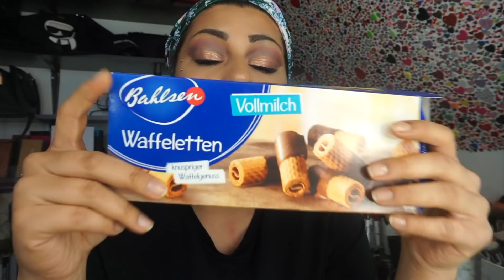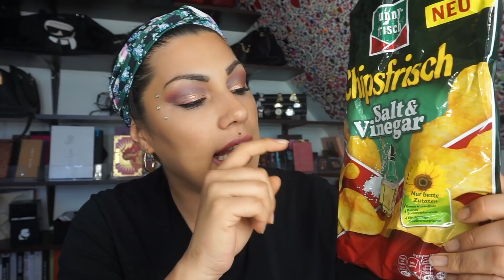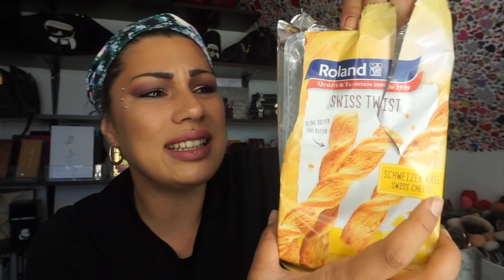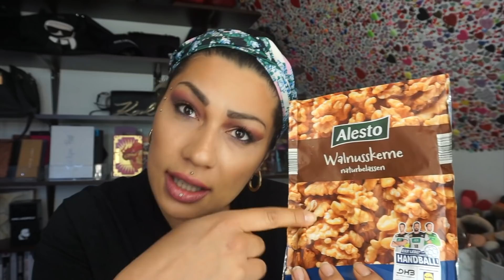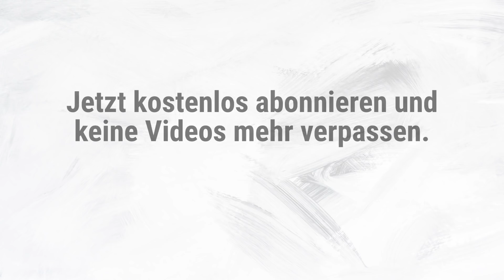Aufgemampft - Heftig leckere Knabbertipps und verzaubernde Süßigkeiten !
💕💗 ⇓ Weitere Infos ⇓ 💗💕

In meiner Aufgemampft Video Reihe zeige ich euch Essensprodukte, welche ich gegessen habe und erzähle euch meine Erfahrungen mit den jeweiligen Essenssachen, denn als leidenschaftlicher Mampfer, kenne ich mich mit Essen aus und vielleicht lernt ihr so den einen oder anderen Geheimtipp kennen :)

► SOCIAL MEDIA ◄

*Ringlicht Stativ :